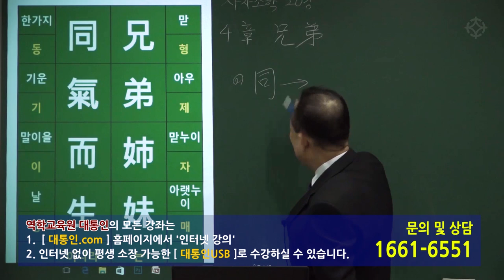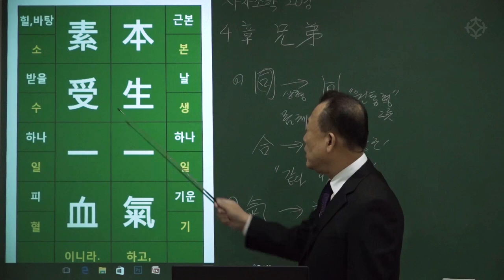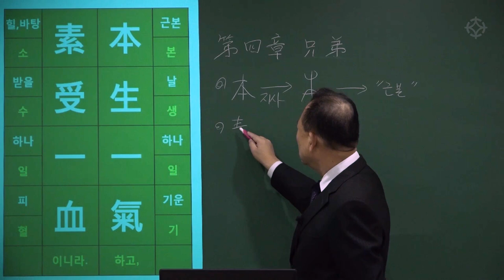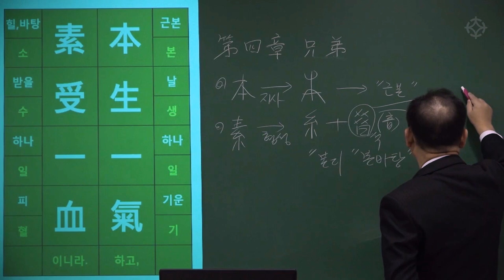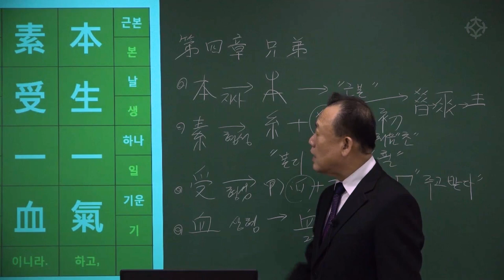[대통인.com] 명리 공부를 위한 한자 공부 : 사자소학 (50) 형제자매 동기이생 본생일기 소수일혈 - 한상정 선생님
형제자매 동기이생 본생일기 소수일혈
兄弟姉妹 同氣而生
본생일기 소수일혈
本生一氣 素受一血

- 형제와 자매는 같은 기운을 받고 태어났으니
본래 한 기운에서 태어나 한 핏줄을 받았느니라.

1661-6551